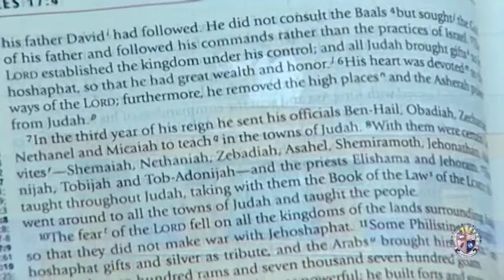It's Time To Take Your Peace Back - Rev. Dr. Trunell D. Felder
It's Time To Take Your Peace Back
Rev. Dr. Trunell D. Felder

New Faith Baptist Church International
25 S. Central Avenue